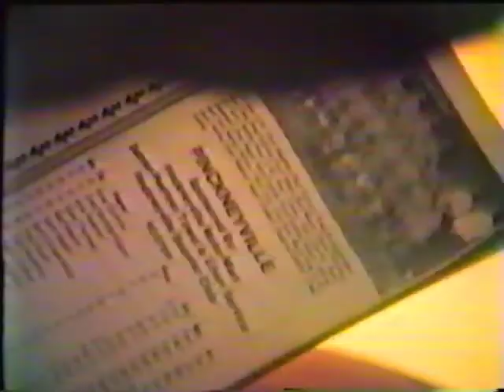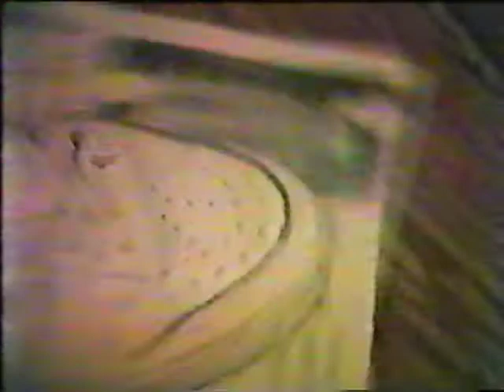1985 Du Quoin High School Basketball HIGHLIGHTS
1985 DHS Basketball HIGHLIGHTS